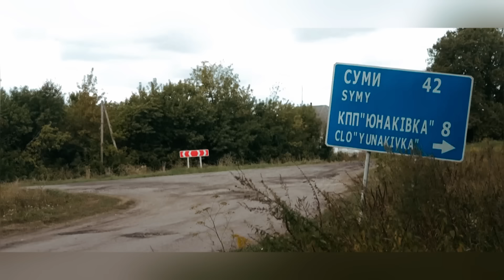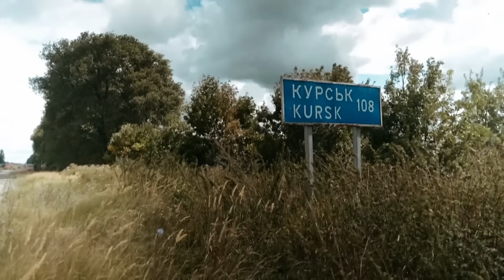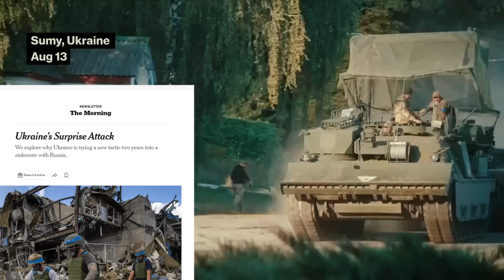Ucrânia AVANÇA e alcança seu MAIOR OBJETIVO dentro da Rússia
A Ucrânia surpreendeu o mundo com um avanço impressionante em território russo, capturando uma vasta área e forçando Vladimir Putin a declarar estado de emergência.

Neste vídeo, analisamos como a Ucrânia conseguiu esse feito histórico, os impactos psicológicos e estratégicos para ambos os lados, e o que podemos esperar daqui pra frente.